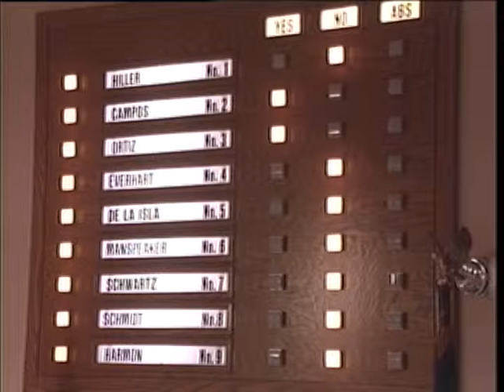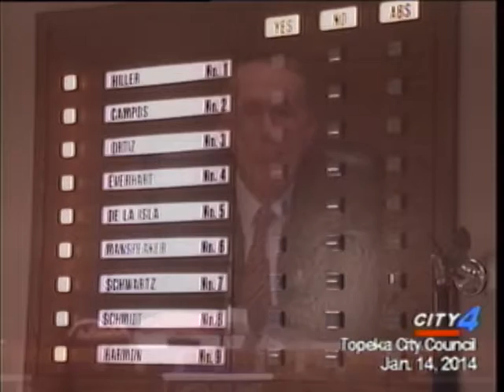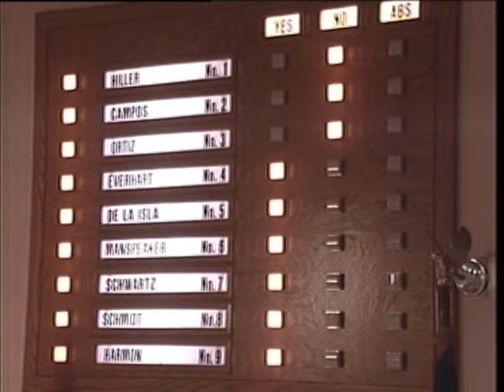Topeka City Council Meeting January 14, 2014 (Part 2)